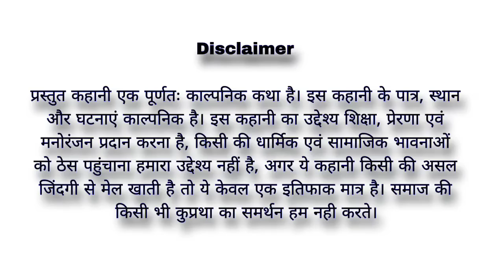मकर संक्रांति पर सास ने किया लालच// लालची सास ने बहू से की मांग/ मकर संक्रांति स्पेशल कॉमेडी....